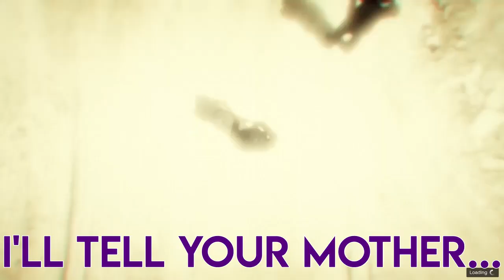Background Rage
funny noises